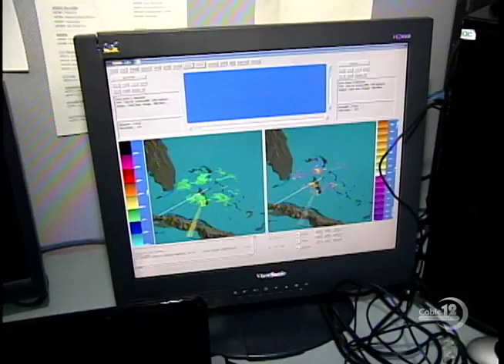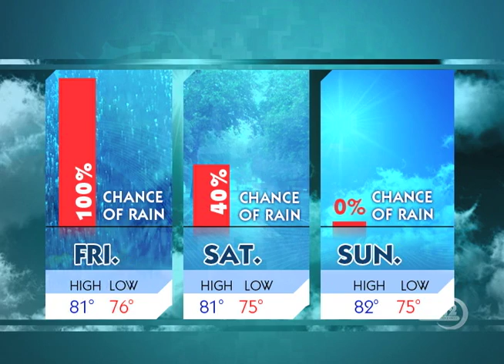CHILD PORNOGRAPHY ON THE RISE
OCT 24TH NB12 NEWSCAST